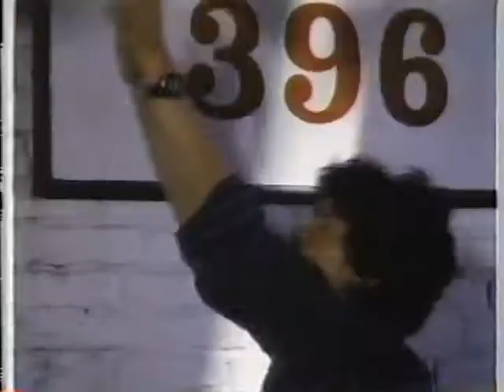Disney Channel Commercials 1991 Part 1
I had to re-upload this.

Featuring: The Brave Little Toaster, The Return of the Shaggy Dog, Disney  Channel  Ident, The Big Friendly Giant, Valentine's Day line-up promo, Lunch Box opening